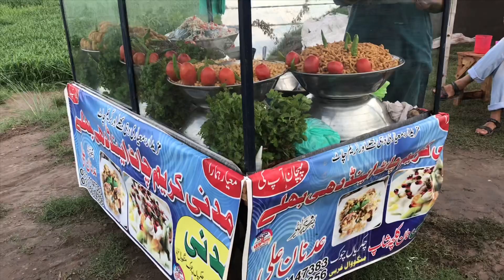Sialkot airport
A little journey with friends from our home town to sialkot air port